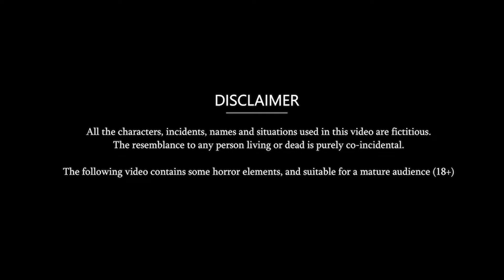चावल बिना ससुराल | Short Moral Stories | Hindi Kahani | Bedtime Stories | Khani